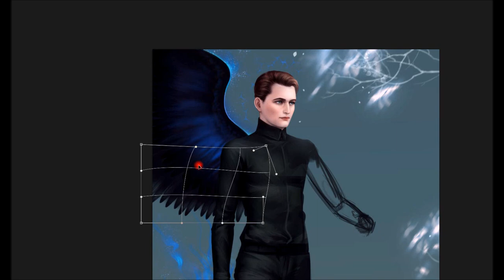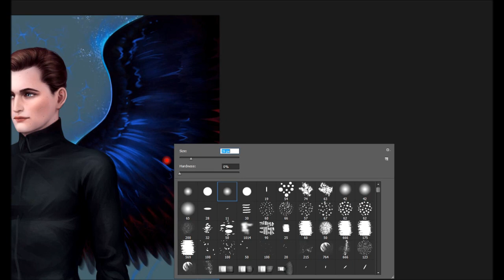Black Angel wing - Digital Painting Process by Develv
I recorded only the process of painting the wing. I hope that even a fragment of the process will be interesting :)